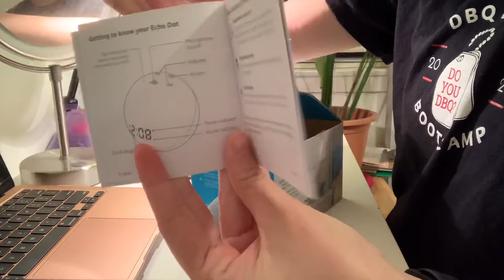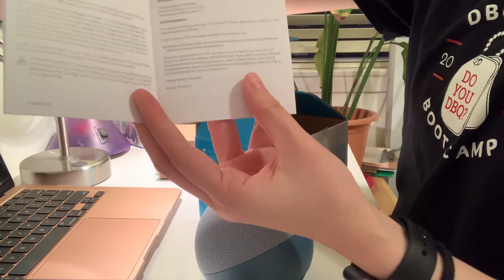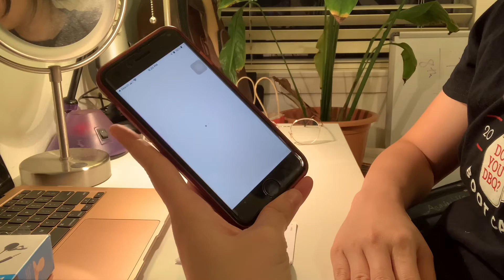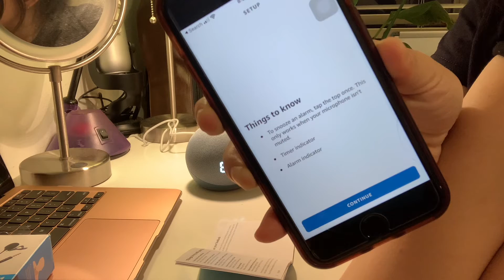Blue Echo Dot with Clock | Unboxing and Setup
Got an Echo Dot with a clock to help me get my life together and also keep in my new office. Super excited to see how this little gadget can elevate my life. Here, I unbox and set up the Echo Dot for the first time :D

I was in Cohort 2 of Ali Abdaal's Part-Time YouTuber Academy (PTYA). Want to learn how to grow your YouTube Channel?